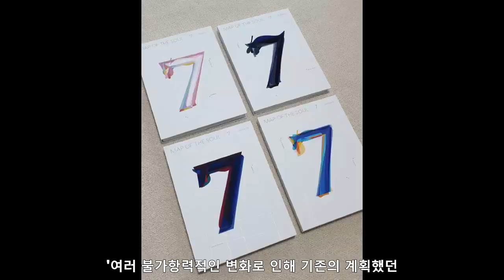실시간 BTS 안타까운 소식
실시간 BTS 안타까운 소식입니다. BTS의 월드 투어가 취소 됐다고 합니다.